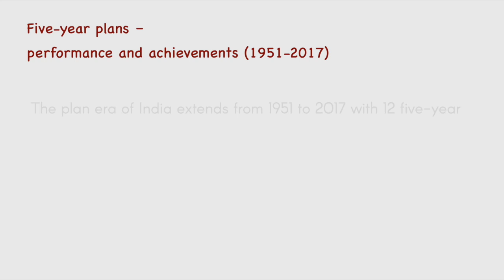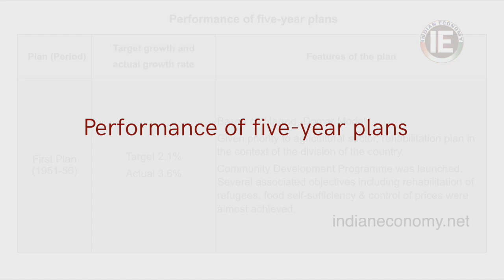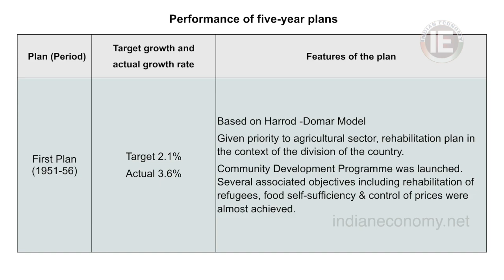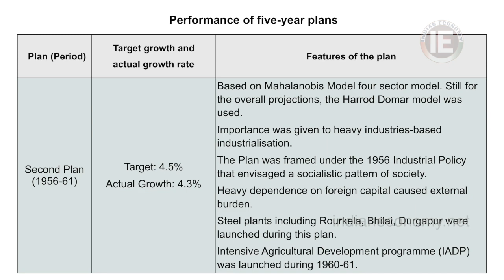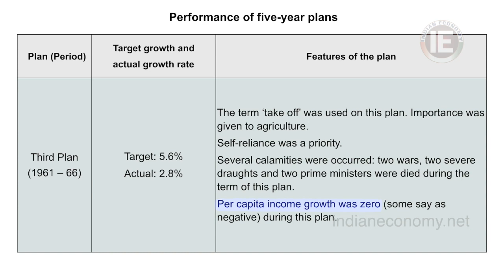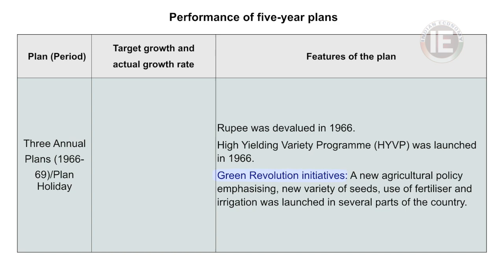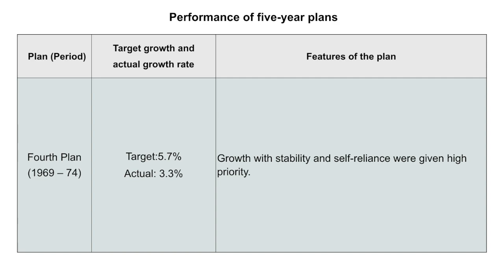6.3 Five Year Plans- An Overview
Five Year Plans- An Overview
Hi, Students, This Course on Economy and Planning is designed by Indianeconomy.net to support the candidates appearing for the Kerala Administrative Service (KAS) examination. Grooming the candidates in a short time in this vast syllabus is the main thrust of this course. Classes are in the regional language (Malalyalam); but contents are in English. Modules will be added in fixed intervals. Telegram channel